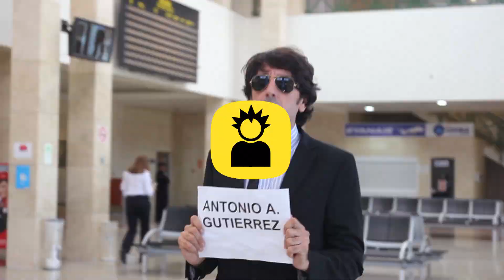Deezer Monkey Taxi en Monkey Week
Monkey Taxi fue una de las acciones que se realizaron en Monkey Week.